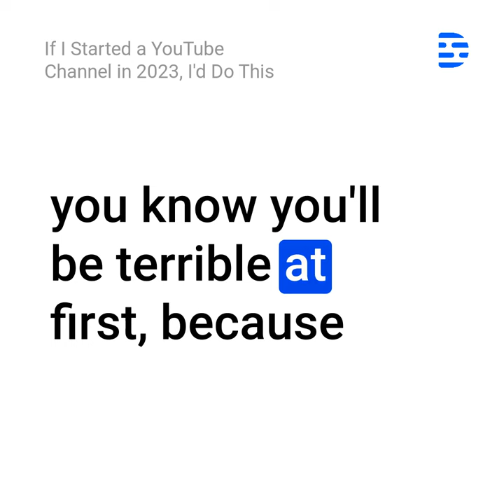Discover YouTube Success Secrets: Ali Abdaal's Guide to Starting a YouTube Channel in 2023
If you're looking to start a YouTube channel in the next few years, then you need to watch this video!

In it, you'll learn the secrets to starting a successful YouTube channel in 2023 or 2024, including how to monetize your channel, create a strong brand, and attract a loyal audience.

Don't miss out on this essential guide to starting a successful YouTube channel in the next few years!